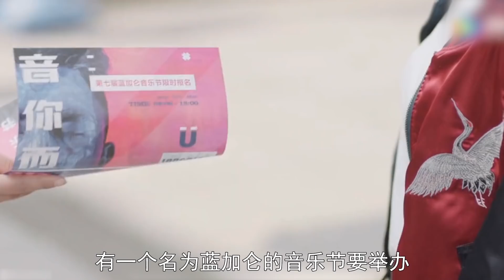【老邪解说】直男成为玛丽苏女主？爆笑解说疯狂撩汉的真人互动剧《拳拳四重奏》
当你成为玛丽苏女主，那么面对四大男神，你会怎么做呢？老邪作为钢铁直男，当时要化身绿茶与白莲花